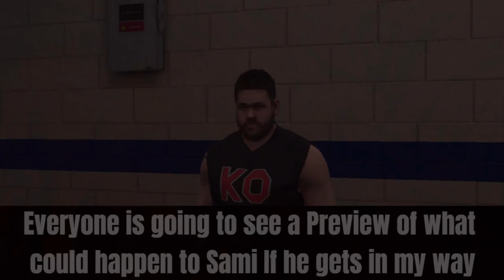WWE 2K19 Universe Mode: SmackDown Live | ONE AND ONLY